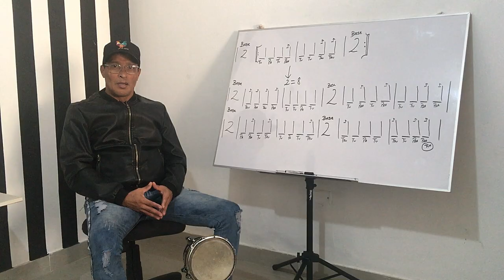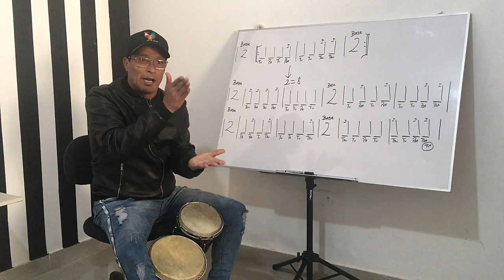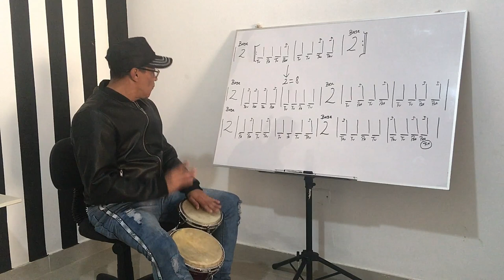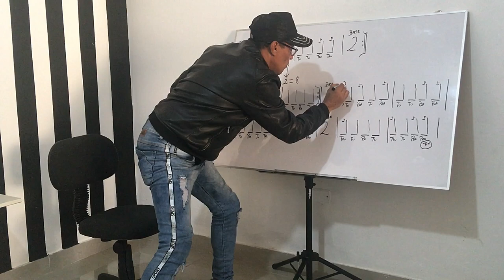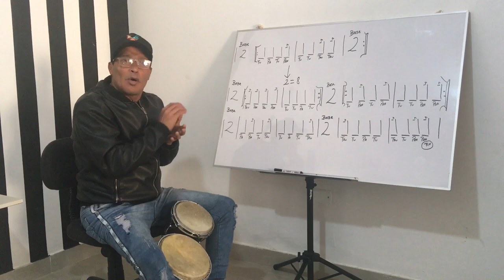Como Tocar Percusion(Con Variantes y Apoyaturas )*Figura Musical (Negra)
En Este Video aprenderemos Un Poco mas De lo que es Tocar con Variantes y apoyaturas Con la Figura Llamada Negra Mas adelante vamos con Las demas Figuras Musicales ! Gracias